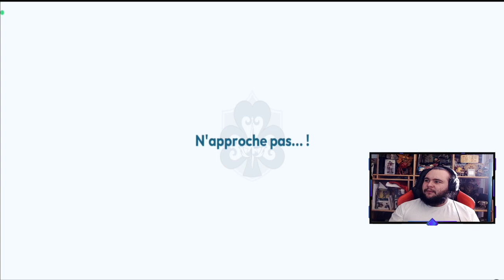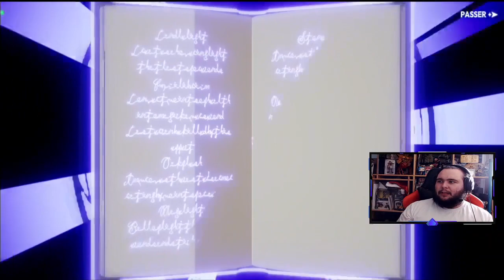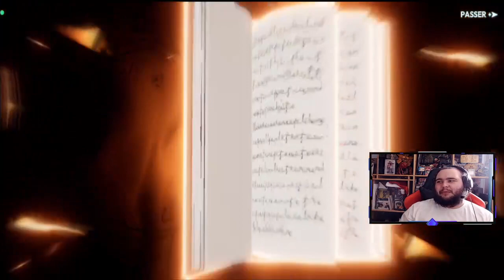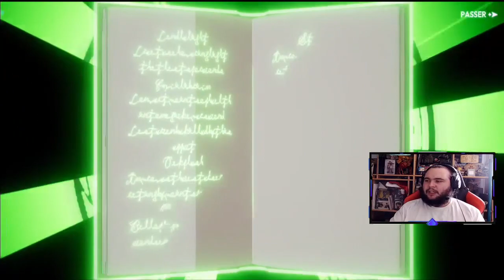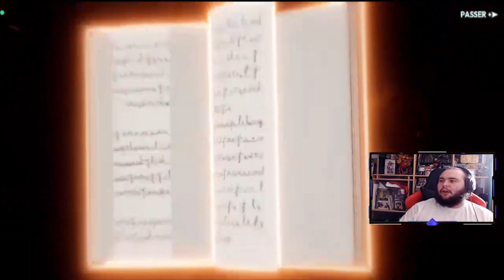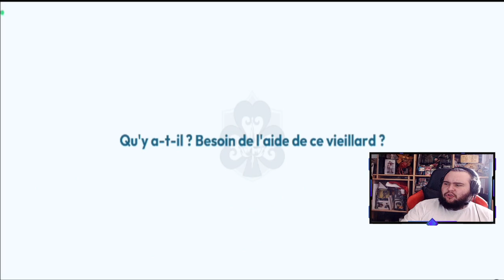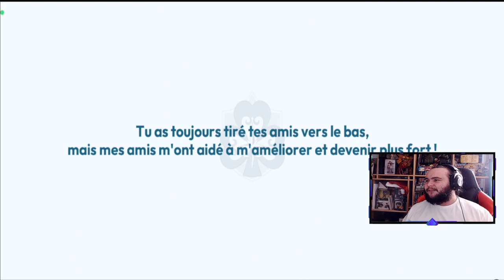ON INVOQUE LE MEILLEUR PERSONNAGE DU JEU SUR BLACK CLOVER M ! 😈🍀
Ce portail mais quel bonheur ! Invoquer Black Asta en balle et dites moi combien vous en avez eu ! IL VOUS FAUT CE PERSO !

Y'a eu un petit prob d'upload youtube ducoup la vidéo est sorti plus tard que prévu.